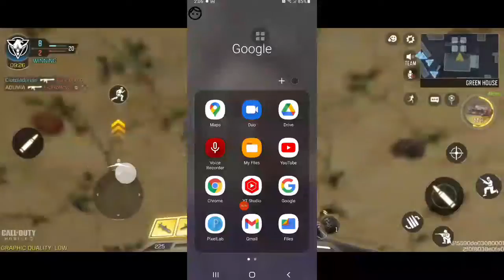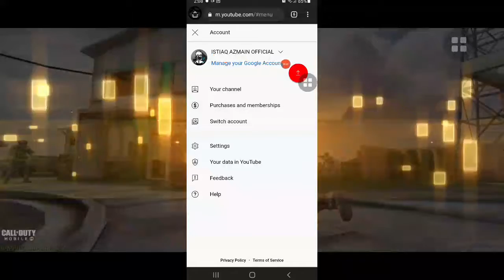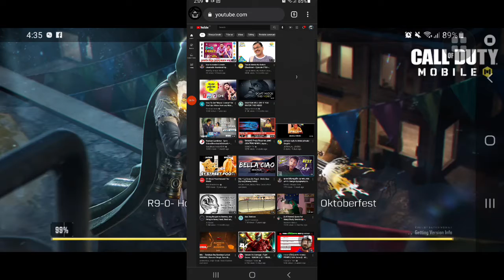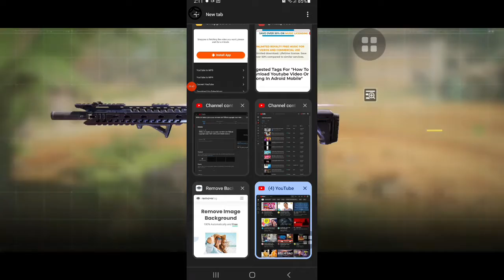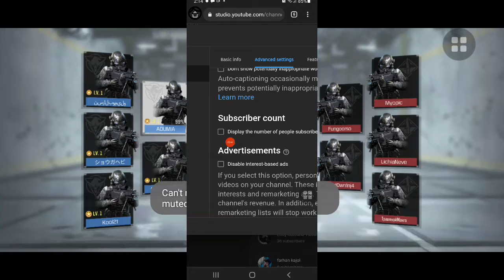How to hide youtube subscribers count on Android BANGLA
Thanks for your precious time
Love ,
Istiaq Azmain

Check out this awesome videos

ISTIAQ AZMAIN

Laptop:Dell bla bla bla pura name jani nah 🥴🥴🥴

Editing:Kinemaster,Primear Pro
Thumbnail:Pixellab,Pscc,Picsart

Credit: Daoar moto kisui nai akhane .

Like koro
Share koro
Comment koro kmn lagse video tah
and at last support koro💥💥💥

love,
Istiaq azmain

Ar ha comment section a suggestion dio next a ki topic e video upload daoa jai🥺🥺🥺🥰🥰🥰🤩🤩🤩

keep supporting🥰🥰